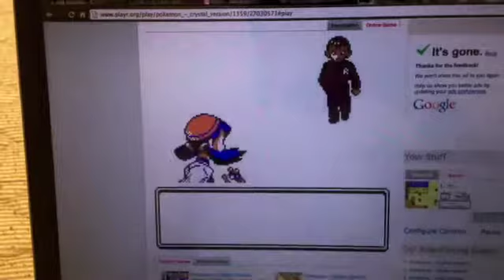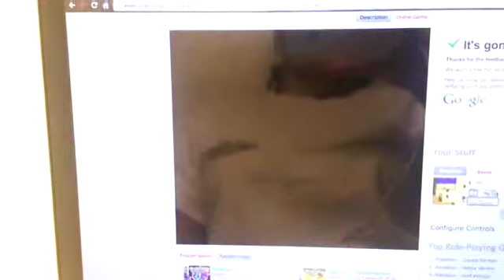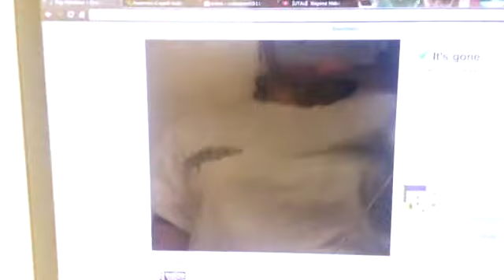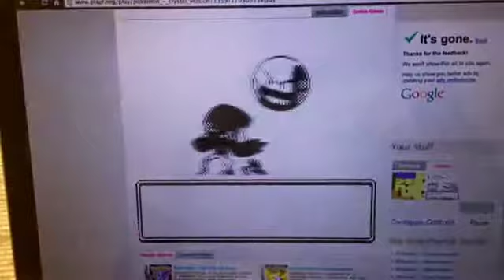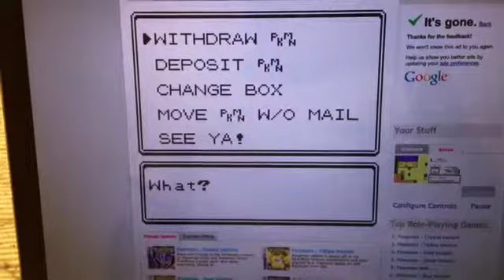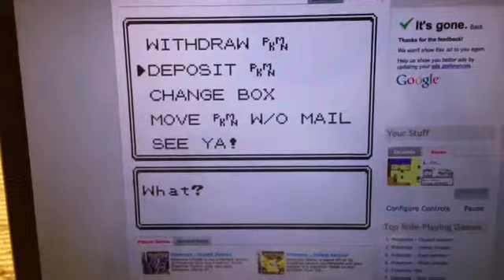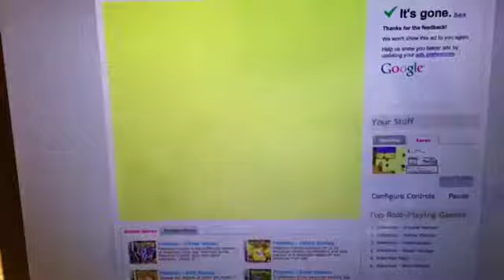Pokemon Crystal LP 26- Defeating the Secret Rocket Hideout!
We obliterate the Evil team Rocket and get the second Lamest HM of the game.